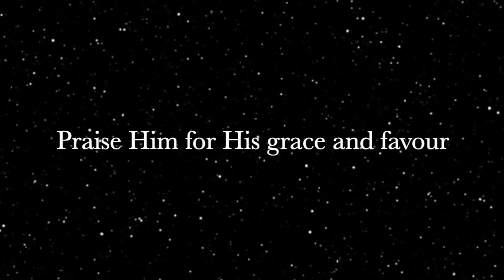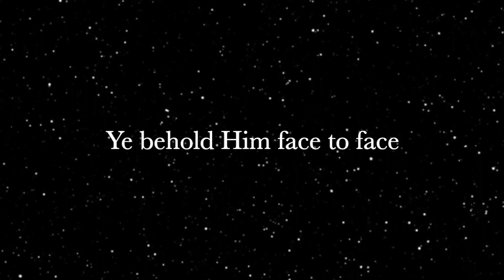Praise, my soul, the King of Heaven! (Time and Space arrangement)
I tried arranging the classic hymn, 'Praise, my soul, the King of Heaven!'. It wasn't the arrangement I was looking for, but I like it anyway.